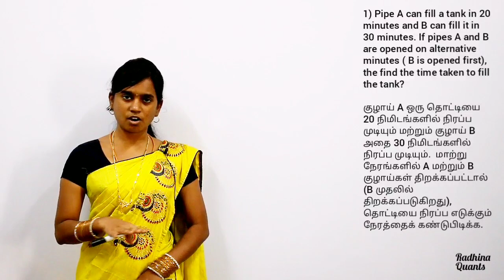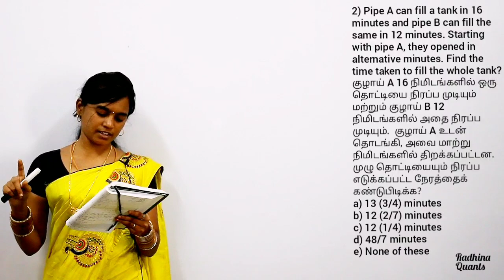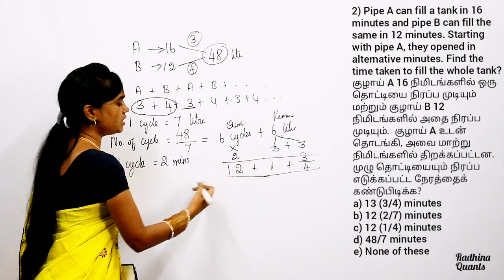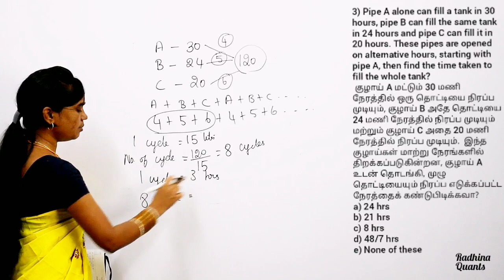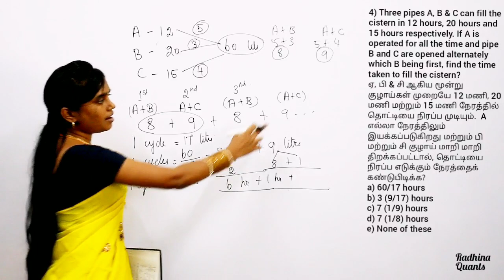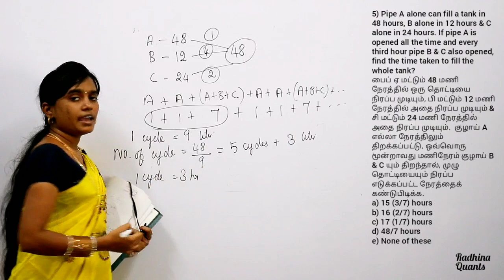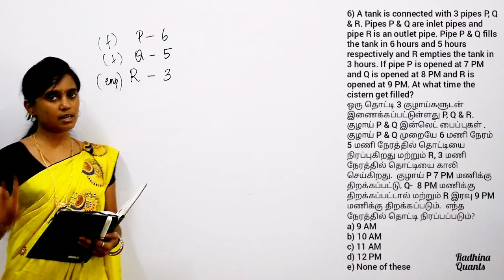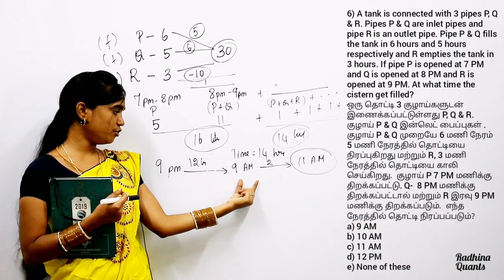Pipes & Cisterns | A to Z | Part - 4 | Alternative hours & different timing | Mrs. Radhina